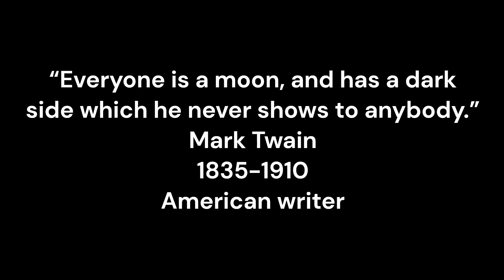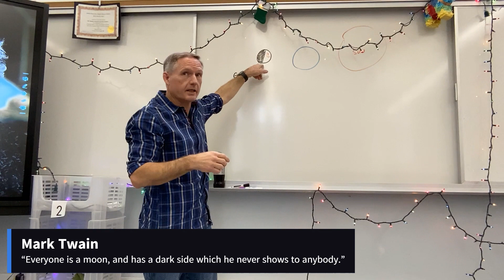Mark Twain (November 10, 2023) [period 5]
“Everyone is a moon, and has a dark side which he never shows to anybody.”
Mark Twain
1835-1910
American writer